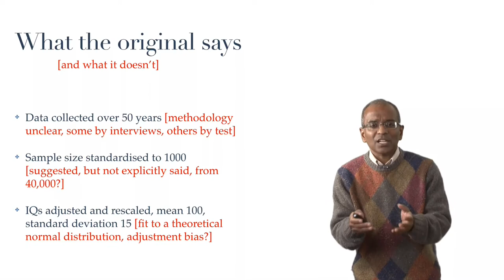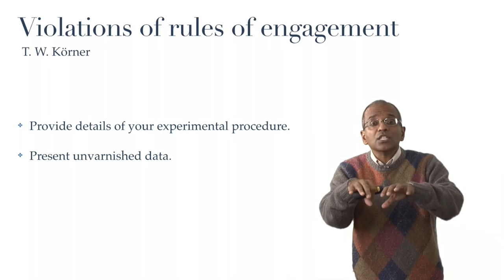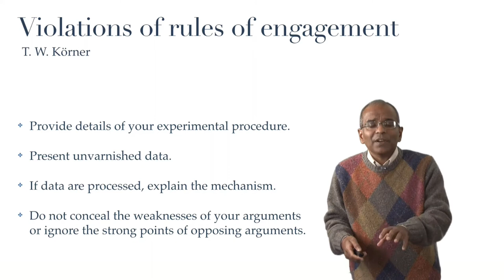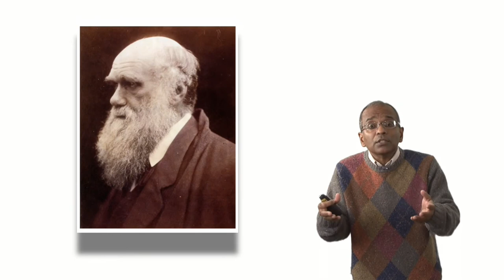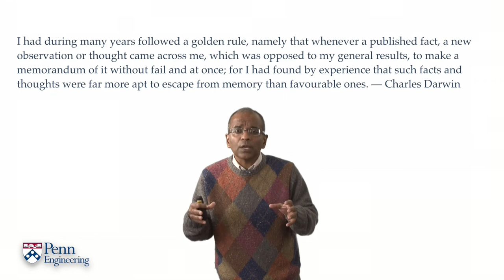Lecture 12.1: j. Burt's IQ data: 2. On rules of engagement — [Probability | Santosh S. Venkatesh]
In which Burt’s published IQ data are viewed through the lens of T. W. Körner’s desiderata on the publishing of data — and the narrator cannot resist a small digression to take in a golden rule of Charles Darwin, with a side commentary on “The Origin of Species” and the triumphant validation of Darwin's ideas that were so controversial at their inception.